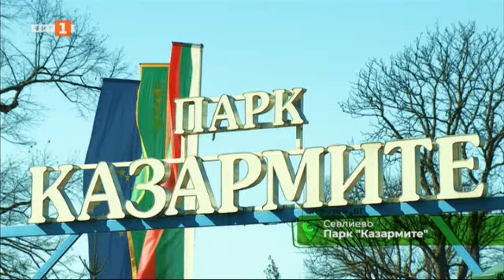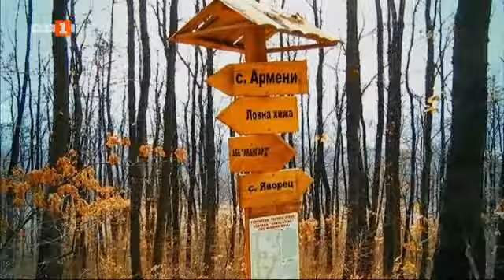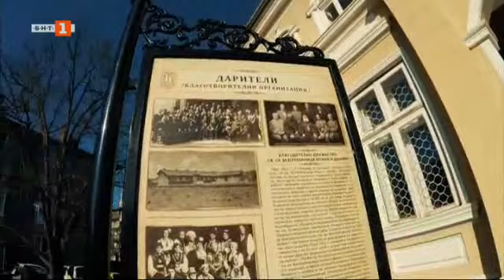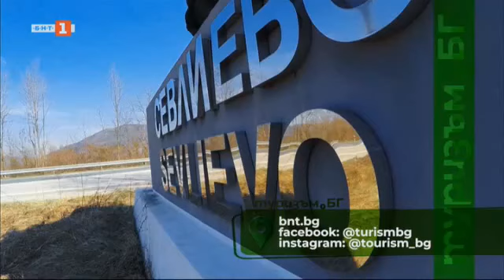Из Севлиевския край, „Туризъм.БГ" – 27.03.2021 по БНТ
Гледайте предаването на Българската национална телевизия „Туризъм.БГ" на 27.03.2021!

"Туризъм.бг" продължава да ви представя природните и исторически забележителности в община Севлиево.

Не пропускайте да се потопите в красотата на градските паркове, върнете се назад в историята и опознайте предшественика на града-крепостта „Хоталич", а за почитателите на Дан Колов е специалното ни предложение- разходка из къщата - музей на бореца на всички времена.